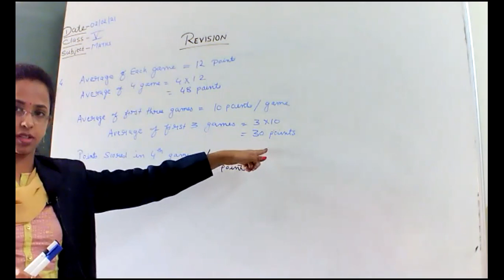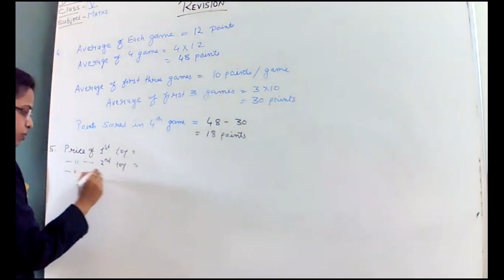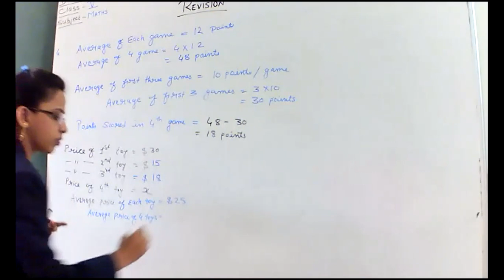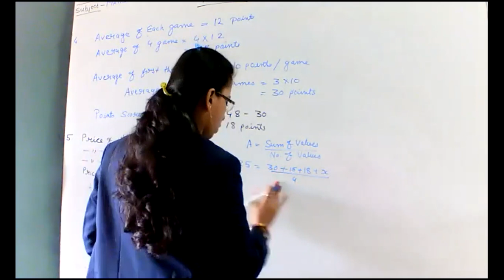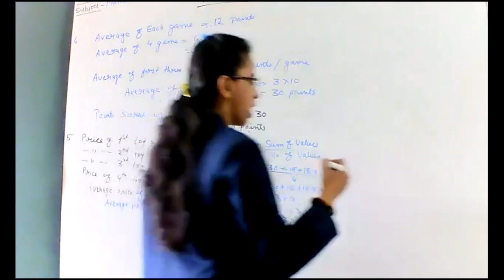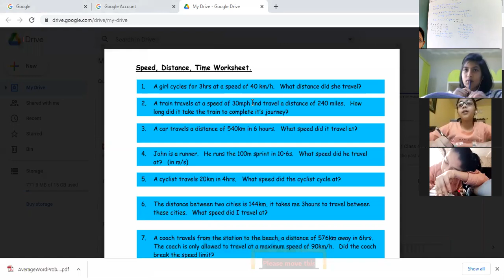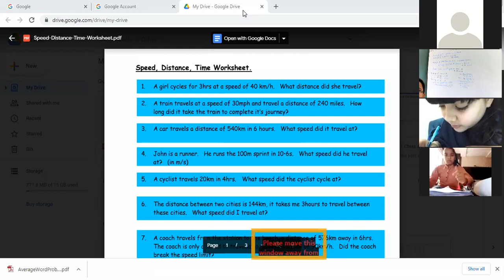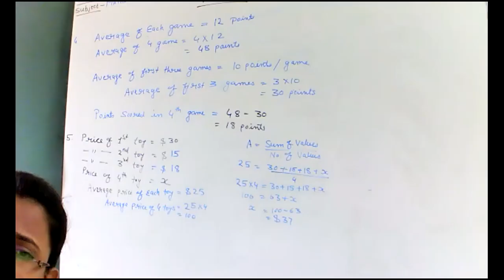Class 5 MATHS 000 Revision of Chapter 14 Average By Krutika Deshpande 02 02 21